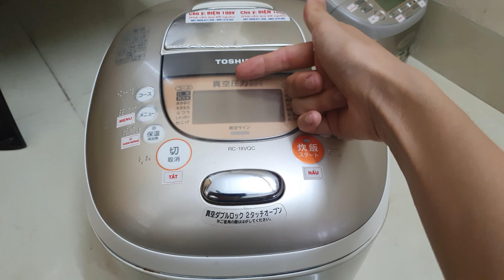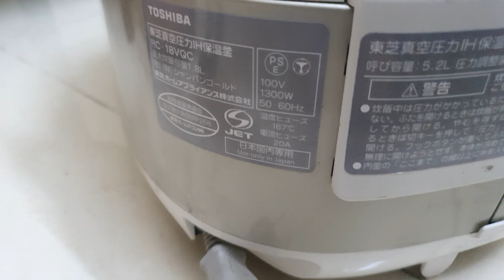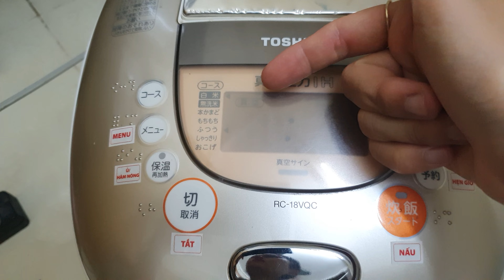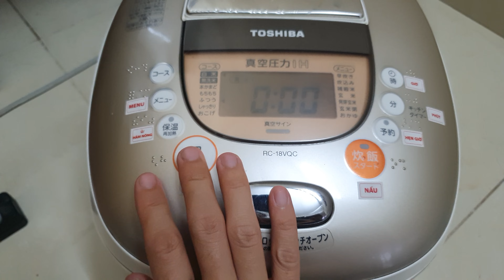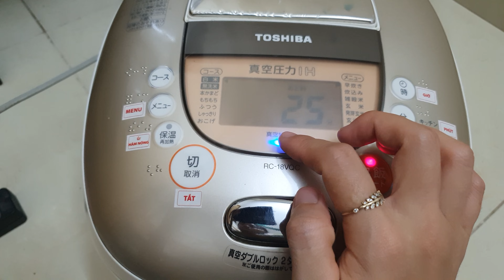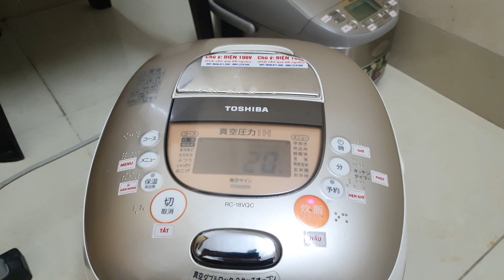🎁 GIẢM GIÁ SÔC MÙA VU LAN 2022 | Chỉ 2.3tr Nồi cơm 1.8l | Toshiba RC-18VQC | 0936811346